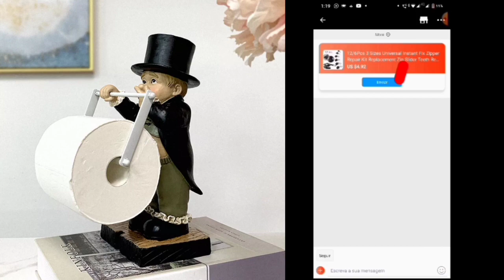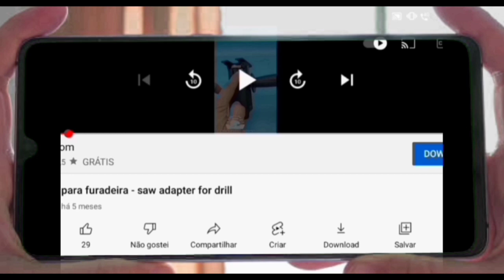estatua de resina porta papel higiênico.toilet paper holder resin statue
por favor si tiver interesse no produto lembra de tirar todas as dúvidas com o vendedor antes de comprar.

link estatua de resina porta papel higiênico

link outros vendedores e outros modelos
no Aliexpress

1. feito de materiais de alta qualidade.
2. este suporte de papel higiênico caprichoso adiciona um pouco de diversão à decoração do seu banheiro e é certo colocar um sorriso nos rostos de seus hóspedes.
3. este acessório exclusivo do banheiro é feito de resina com detalhes intrincados que adicionarão um toque cômico à decoração de sua casa de campo ou cabana de caça.
4. este adorável toalete mordomo é certo para animar qualquer vaso sanitário!
5. a escolha perfeita do presente do housewarming
Especificações:
A: suporte de toalha de papel: peso líquido: 0.782kg; tamanho do produto: 12.5 · 11*27cm
B: ornamentos: peso líquido: 0.161kg; tamanho do produto: 8*8*15cm
Material: resina
Lista de embalagem:
Suporte de papel cavalheiro * 1
Ou
Decoração de resina de cavalheiro * 1